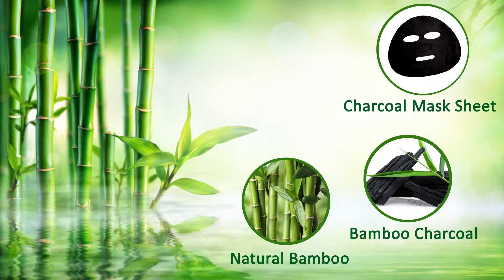Best Masking Skin Detoxifying Charcoal Sheet Masks | Hibiscus+Appricot | Reduces Wrinkles, & Acne.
We showed here Masking best selling charcoal facial sheet mask for treating acne, pimples, zits, blemishes, etc. on the face. Men, women, adults, and teens can use it. Good for cleaning off the excess oils within the skin. Remove all dirt, impurities, dead skin cells, makeup, and other pollutants on the face.

The natural acids present in Hibiscus help to purify your skin by breaking down dead skin. Apricot Heals Damaged Skin, Reduces Wrinkles, Maintains Skin Elasticity. Charcoal helps in reducing acne and improving overall skin complexion.

Skincare Benefits of Hibiscus For Glowing Skin.
1. It supports your body's natural collagen production.
2. It may help slow down collagen degradation.
3. It could prevent elastin breakdown, too.
4. It can help ease inflammation from the inside out.
5. It has AHAs, which exfoliate the skin.
6. It may speed up wound healing.
7. Drinking hibiscus tea is a delicious way to hydrate.

Skincare Benefits of Apricot For Healthy, Glowing Skin.
1. Heals Damaged Skin
2. Reduces Wrinkles
3. Maintains Skin Elasticity
4. Removes Blackheads
5. Treatment of Skin Disorders
6. Removes Blemishes
7. Skin Moisturizer
8. Improves Skin Tone

Charcoal Sheet Mask Benefits:
Activated charcoal draws bacteria, toxins, dirt, and oil from the skin. If it’s a peel-off mask, it also works as an excellent exfoliator, ridding the skin of dead cells. The end result is skin that is clean and clear. When used as a powder, charcoal masks can reach deep into your pores and suck out impurities with them.

How to use MasKing Beauty Facial Sheet Mask:
Step 1: Cleanse your skin first (Cleanse your face with a gentle cleanser or wipes).
Step 2: Unfold the MasKing Facial Sheet mask and apply it on your face.
Step 3: Leave on for 15-20 minutes, then remove the facial sheet mask.
Step 4: Gently massage access serum or use a cotton pad to remove.

About Brand:
Beauty treasure for millions around the globe, MasKing is a Mumbai, India-based Beauty Care line that provides fabulous goodies for your beauty rituals. MasKing has a Range of affordable high-quality products. This sensational Beauty brand believes in creating products that stem from a lovely concept of ‘Science meets Beauty’. In a nutshell, MasKing products are your ultimate dream destination to treat your skin to its best beauty. At The MasKing Shop, you will find the best product for each step of your beauty ritual: masks, skincare, makeup, and body care, removers, and more.